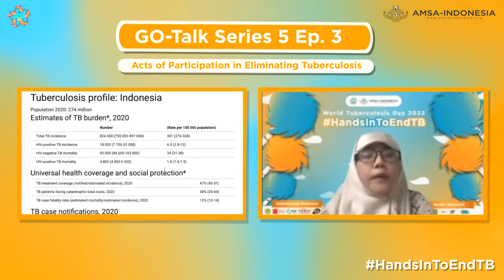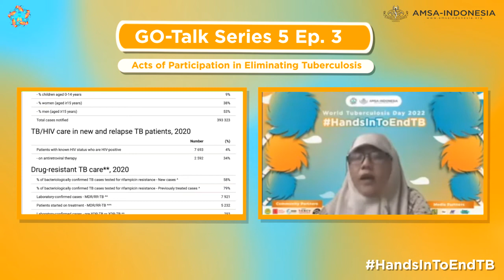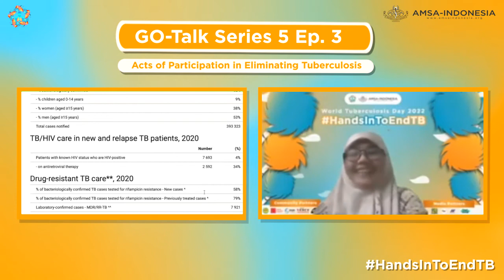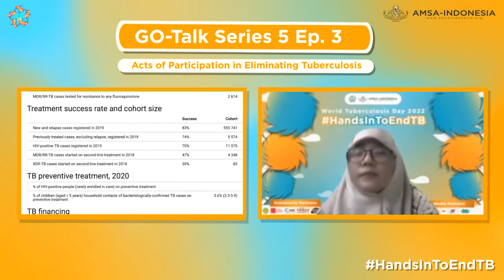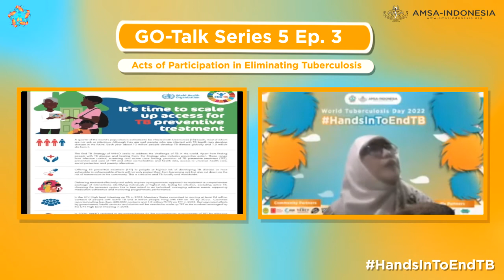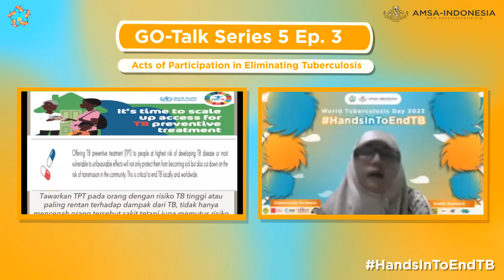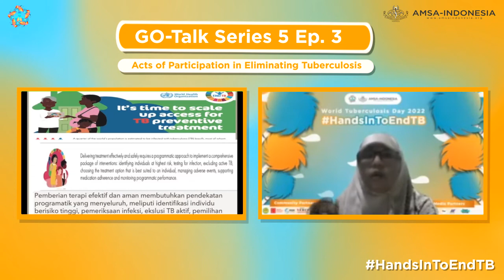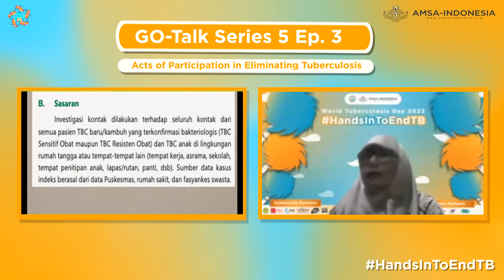GO-Talk Series 5 Episode 3: "Acts of Participation in Eliminating Tuberculosis"